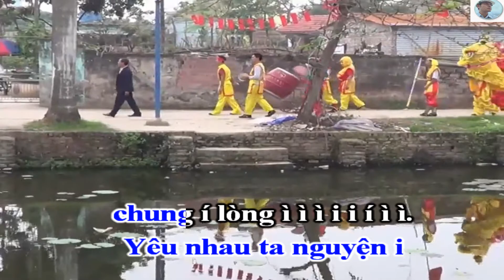Karaoke chèo: VỀ VỚI BẮC SƠN- Soạn lời: An HaiMinh- Điệu: Chinh phụ